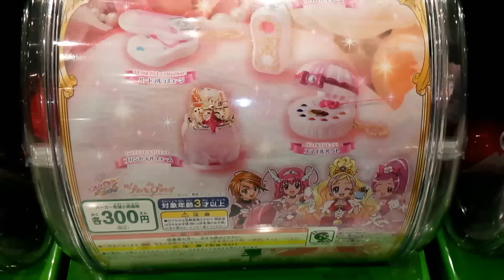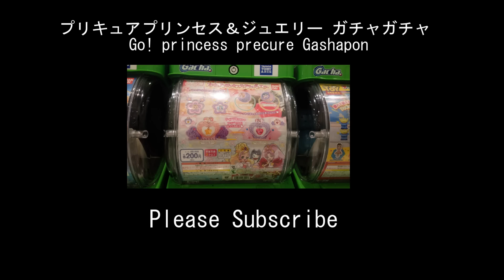プリキュアオールスターズ メモリアルチャーム Go! princess precure Gashapon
プリキュアオールスターズ　メモリアルチャームのガチャを開封！プリキュアオールスターズの変身アイテムが可愛いミニチュアチャームになりました。I introduce Go! princess precure Gashapon.

Go!プリンセスプリキュア 深紅の炎のプリンセス!なりきりプリキュア Go! princess precure Gashapon

Go!プリンセスプリキュア プリキュアドレスアップキーネックレス2 Go! princess precure Gashapon

Go！プリンセスプリキュア モードエレガントスイング ガチャ　新プリキュアのキュアスカーレットが出た！！Go! princess precure Gashapon

Go! プリンセスプリキュア　きがえてプリンセスカード～プリキュアオールスターズセレクション～Go! princess precure Gashapon

Go!プリンセスプリキュア リトルパフュームチャーム　Go! princess precure Gashapon

プリキュアパンケーキのおうち Go!プリンセスプリキュア 全5種 Precure Pancake House